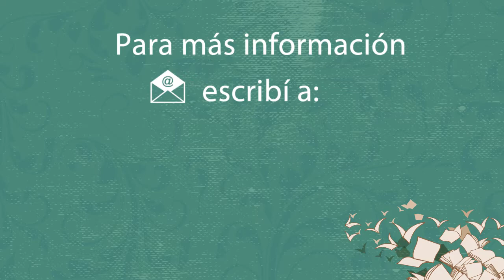Experiencias del Ciclo de Seminarios "Entre la Pedagogía y la Cultura" | Institucional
Cursantes del Ciclo "Entre la Pedagogía y la Cultura" cuentan cuáles han sido sus experiencias en la cursada de la propuesta durante el año académico 2018.